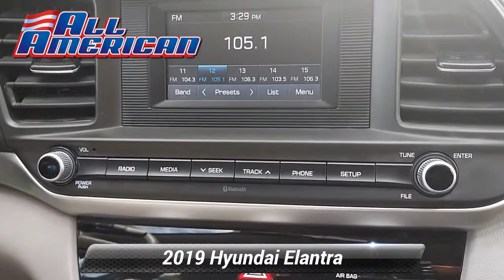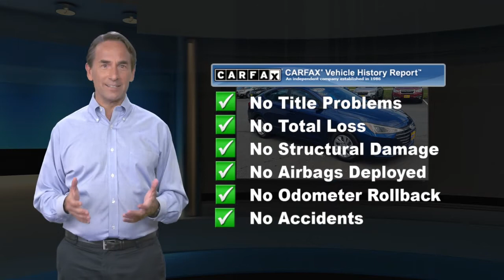Used 2019 Hyundai Elantra SE, Old Bridge, NJ US3632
[RLVID:30578:3a18e904d83ce950:f0f08df7c644463d:1]